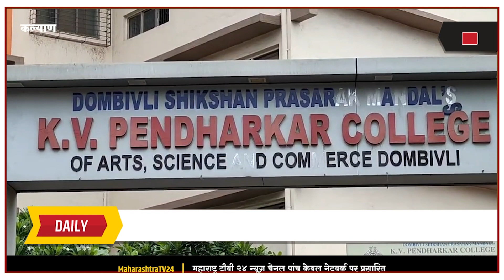KALYAN - पेंढारकर कॉलेजच्या समोर विद्यार्थी व पालकांचे साखळी उपोषण